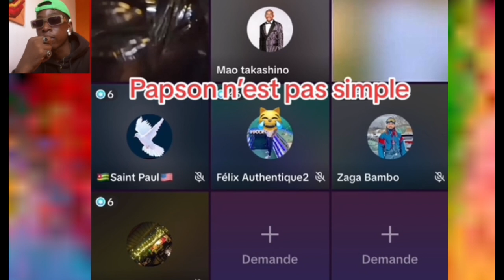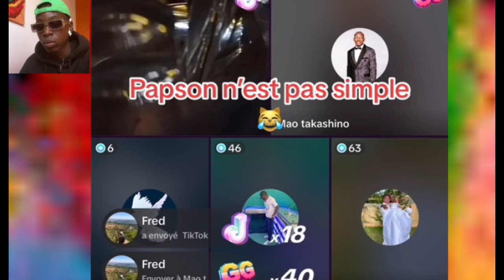FACE A FACE MAO TAKASHINO CONTRE PAPSON MOUTITE DEVANT 2k PERSONNES!